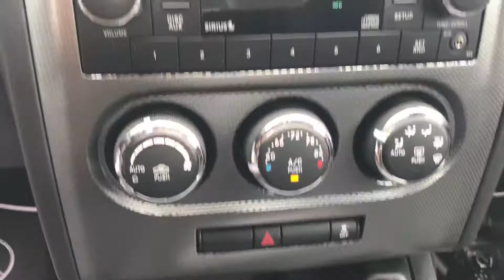2014 Dodge Challenger R/T For Sale